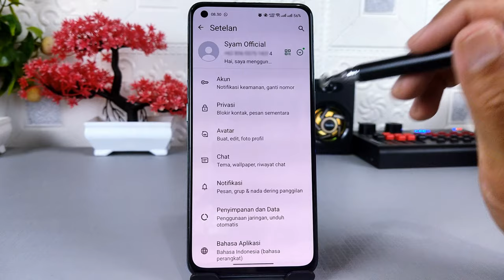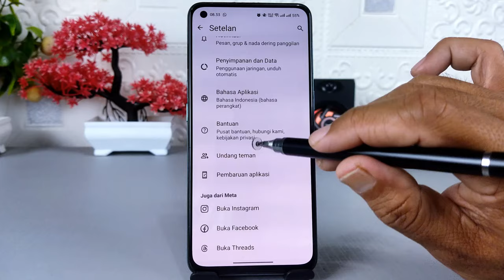Fitur Keren Ini Sudah Hadir Di WhatsApp Beta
Assalamualaikum apa kabar teman-teman semua, di video ini saya share ke semua yaitu sebuah fitur terbaru yang baru hadir di WhatsApp beta, fitur tersebut adalah filter pada kamera.

Saat kita membuka kamera pada WhatsApp,baik itu untuk memotret gambar ataupun membuat video, maka kita akan menemukan sebuah fitur yaitu filter kamera, di dalam filter tersebut ada beberapa fitur yang bisa kita gunakan, seperti efek nuansa gambar, mengganti background, menambah pencahayaan, dan efek beauty.

Fitur tersebut sudah hadir pada WhatsApp beta versi 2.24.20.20, tetapi hanya untuk sebagian pengguna yang beruntung saja, jadi buat kalian yang belum mendapatkan fitur ini harap bersabar, silakan tunggu untuk update WhatsApp Beta berikutnya.
Dan buat kalian yang ingin mendownloadnya, silakan klik pada link ini

Terima Kasih